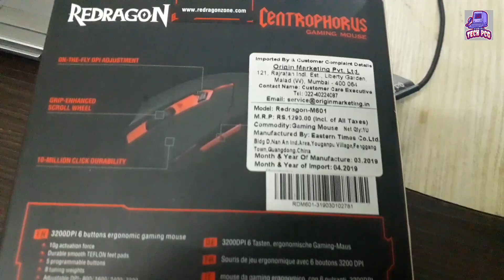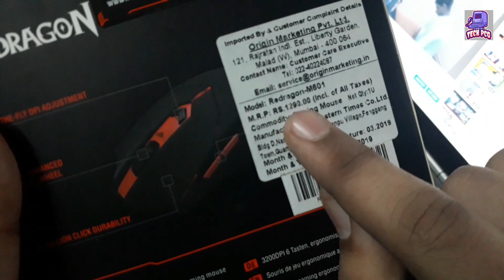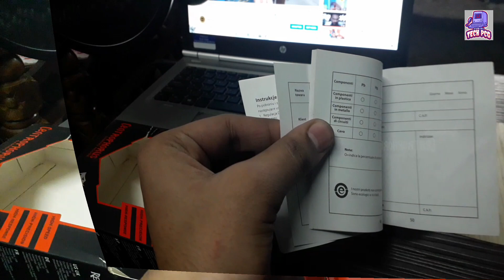Best Gaming Mouse Under 900/- ( Redragon ) || TECH PCG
Redragon Centrophorus Gaming Mouse Unboxing

Ergonomic Redragon M601 Centrophorus Backlit Gaming Mouse 3200 DPI (800/1600/2400/3200 4 level DPI adjustment) , 3600 FPS, 15G ACC super fast game engine
5 programmable buttons with 5 memory profiles, an 8-piece weight tuning set (2;4g x 8) and LED color options (LED may be disabled)
The cartridge clip for 8 removable lead weights (of 2.5 g each) is placed on the bottom of the mouse; The user can adjust the weight of the mouse to his taste or even shift the center of gravity by placing the lead weights accordingly
Durable smooth TEFLON feet and contoured body for ultimate gaming control; Quality ABS construction and two programmable side buttons
Fast and accurate feedback is ensured thanks to high quality Omron micro buttons (under the main buttons and scroll wheel); This technology totally eliminates the chance of phantom click
Sand Rubber Skin surface coating with blended in fine-dispersed sand provides firmer grip of the mouse;
6ft high-strength braided fiber cable with Gold Plated USB, anti-skid scroll wheel and red backlighting

You have to carefully watch the video for detailed information.

All content used is copyright of TECH PCG, Use or commercial display or editing of the content without proper authorization is not allowed.